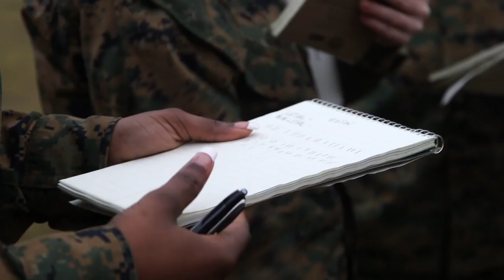King of the Ring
Marines with Marine Forces Reserve participate in a King of the Ring tournament on Marine Corps Support Facility New Orleans, Louisiana. The tournament includes knife fighting, grappling and baton fighting to promote unit combat readiness and morale.

(U.S. Marine Corps video by Cpl. Dante J. Fries)